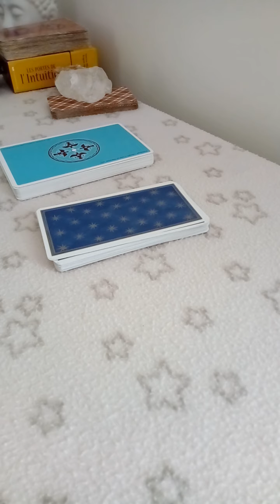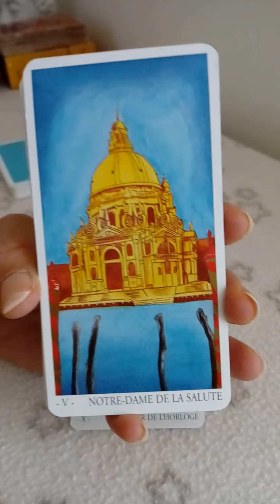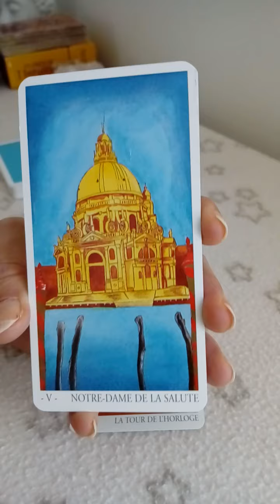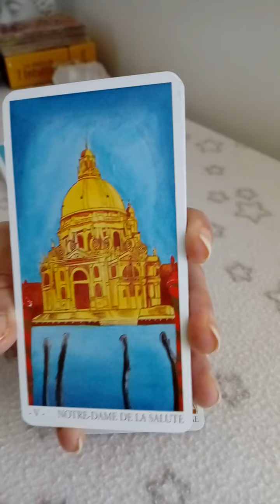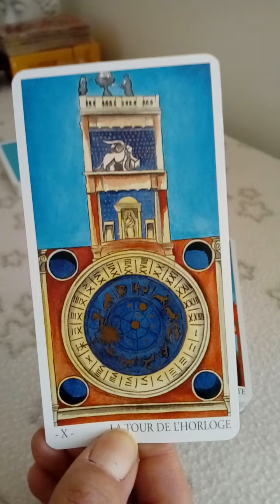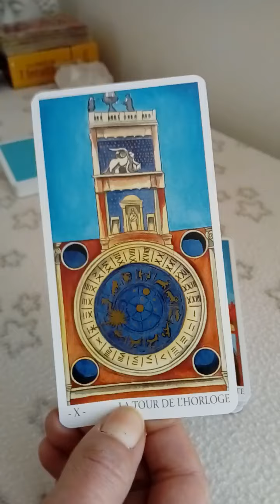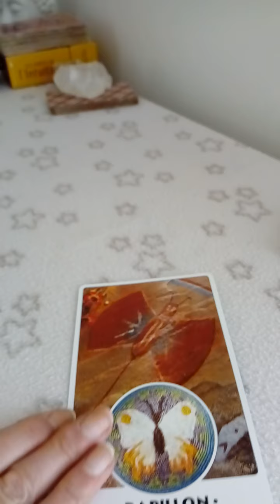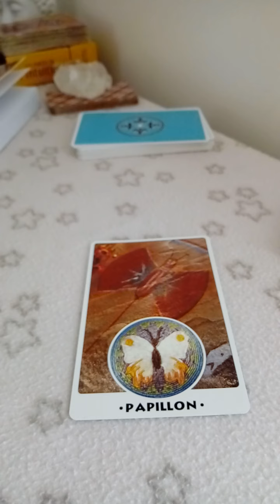🌸 Tirage Du Jour Mercredi 14 Octobre 2020 🌸